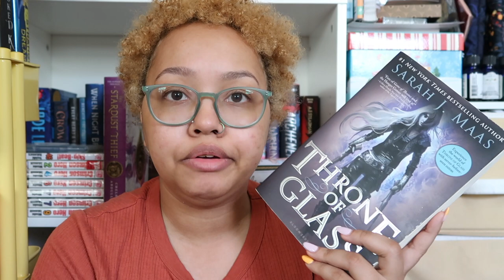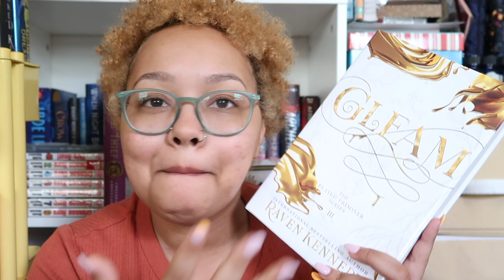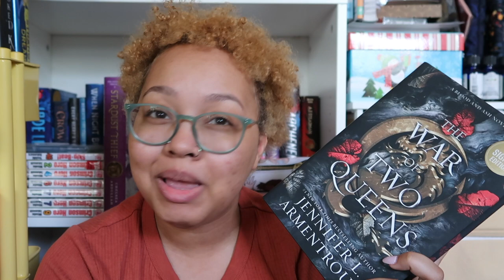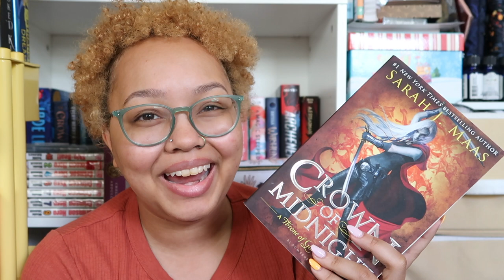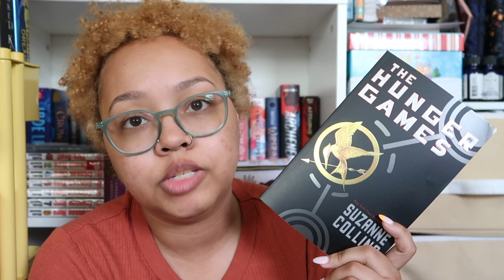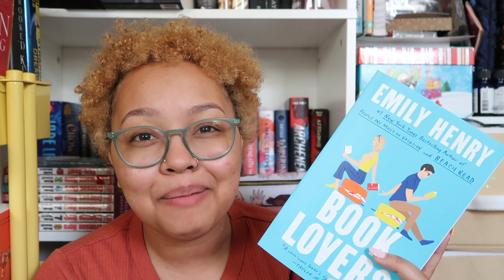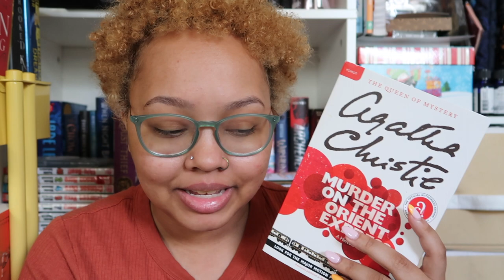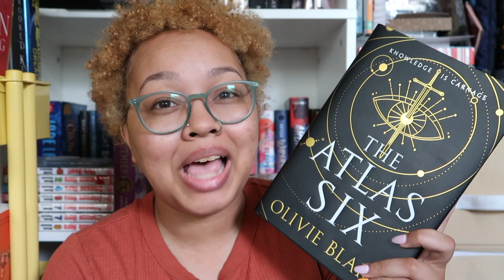March/April/May Reads (Catch Up)